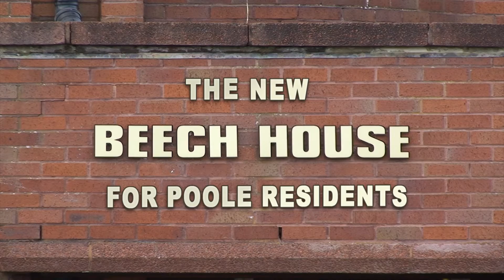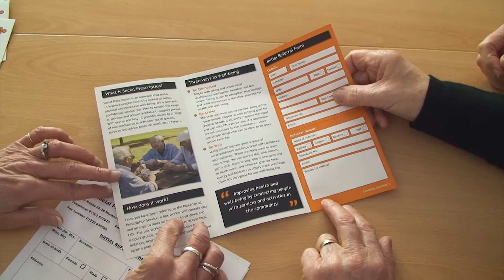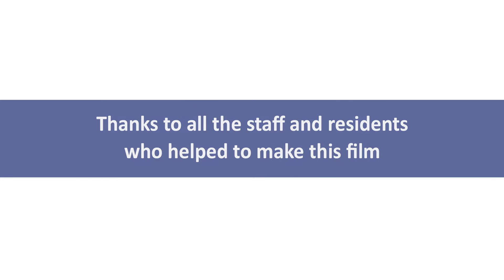Welcome to Beech House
Beech House in Poole is the town's newest community hub. Watch as we introduce you to Poole Housing Partnership, Poole Citizens Advice Bureau, Coastal Community Savings & Loans, Poole Well-being Collaborative, Sandbourne Housing Association and Poole Council for Voluntary Service.